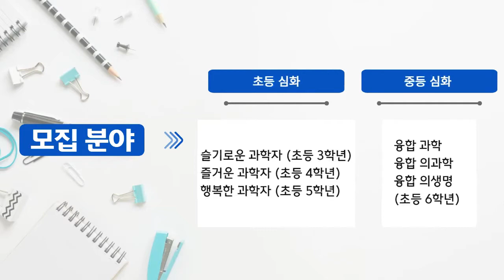가천대학교 과학영재교육원 | 모집요강 | 추천교재 |영재교육원 | 안쌤영재교육연구소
🔈 가천대학교 과학영재교육원에서 신입생을 다음과 같이 선발합니다.

2021학년도 기준 서울/경기/인천지역 소재 초등학교 3학년 ~ 초등학교 6학년 학생이 지원 가능합니다.

[초등 심화]
슬기로운 과학자 - 서울,경기,인천 소재 초등학교 3학년
즐거운 과학자- 서울,경기,인천 소재 초등학교 4학년
행복한 과학자- 서울,경기,인천 소재 초등학교 5학년

[중등 심화]
융합과학 - 서울,경기,인천 소재 초등학교 6학년
융합의과학 - 서울,경기,인천 소재 초등학교 6학년
융합의생명 - 서울,경기,인천 소재 초등학교 6학년

💡 선발방법
✔ 1차 서류접수 (9/30~10/10) + 서류평가 및 관찰 평가 (10/10~10/24)
✔ 2차 심층 면접 (10/29)

💡 추천 대비 교재
✔ 심층 면접 : AI와 함께하는 영재교육원 면접 특강

💡 수달쌤의 추천 특강
→ 자기소개서 특강